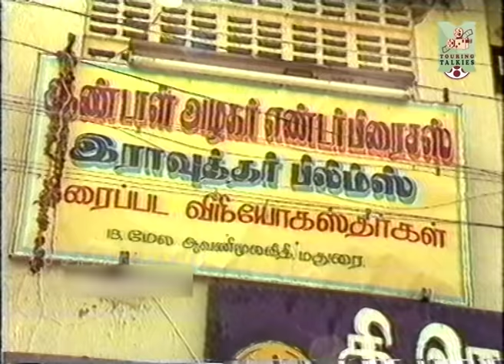மதுரை மண்ணில் உடற்பயிற்சி செய்யும் விஜயகாந்த்!! Exclusive Video | Vintage Vijayakanth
தைராய்டு மற்றும் குரல்வளப் பிரச்சினைகளுக்கு சிகிச்சை பெறுவதற்காக தேமுதிக தலைவர் விஜயகாந்த் கடந்த மாதம் 7-ம் தேதி அமெரிக்கா புறப்பட்டுச் சென்றார்.. அமெரிக்காவில் விஜயகாந்துக்கு சிறப்பான முறையில் சிகிச்சை அளிக்கப்பட்டு வருவதாகவும், இந்த மாத இறுதியிலேயே அவர் சென்னை திரும்ப உள்ளதாகவும் கட்சி நிர்வாகிகள் தெரிவித்தனர்.

Check out the full video to know more.